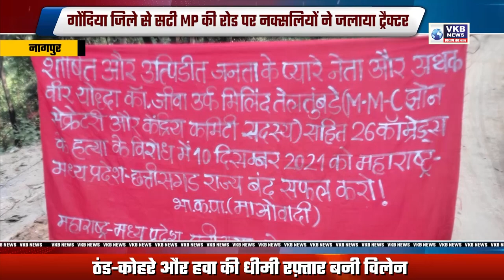नक्सलियों ने जलाया ट्रैक्टर VKBNews